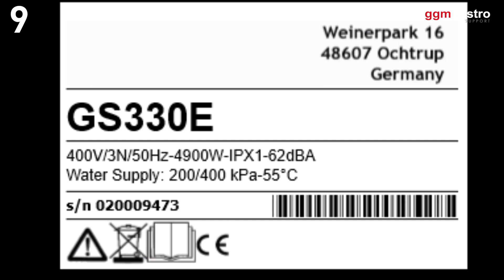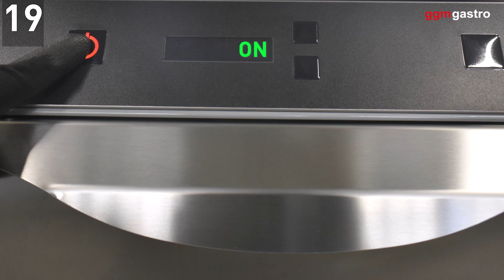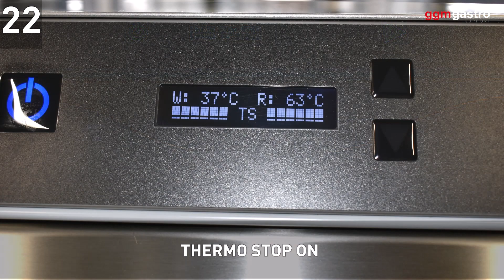GS Geschirrspülmaschine Installation GS340PM-EK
In diesem Video möchten wir Ihnen die Installation Ihrer Spülmaschine zeigen.

► ZUM PRODUKT

Art.Nr. GS340PM-EK

Art.Nr. GS340PM-EK

► Verwandte Artikel
GS340PM-EK,GS405SA,GS330M,GS340P-EK,GS320OL60,GS340P,GS340PM,GS340P-UK